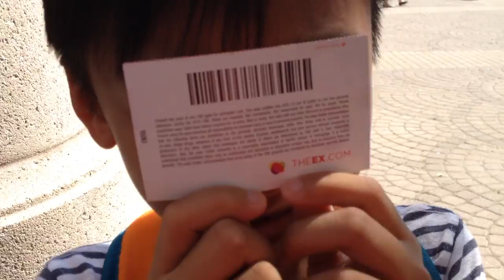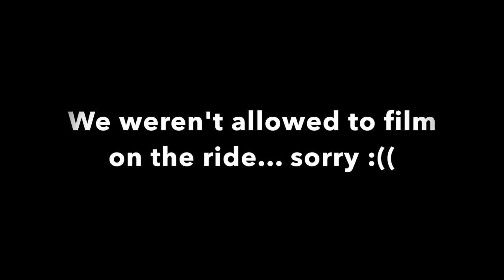CNE VLOG 2016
Better late than never I guess! We've been really busy with school and everything, so our upload schedule will not be as frequent